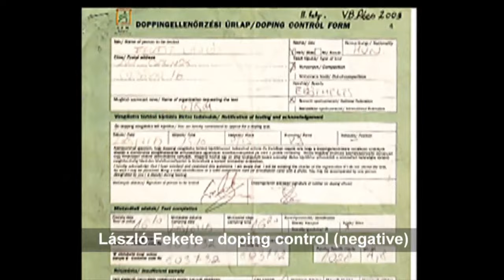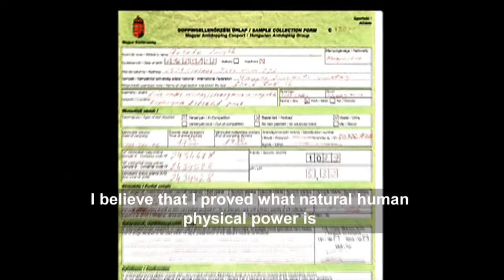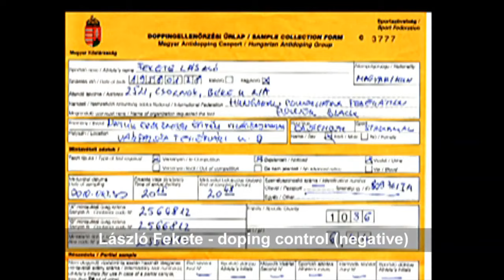Fekete László Highlights /Natural World's Strongest Man/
60 éves lett a mai napon az ország és a  világ legerősebb embere : Fekete László
Isten Éltesse még nagyon sokáig!

Világon egyedülállóként sikerült elérnie olyan eredményeket, amiket natúrban senki nem mondhat el magáról.
Több Világ rekordot és országos csúcsot tudhat magáénak amit mai napig nem sikerült megdönteni.
A képsorok magukért beszélnek :)